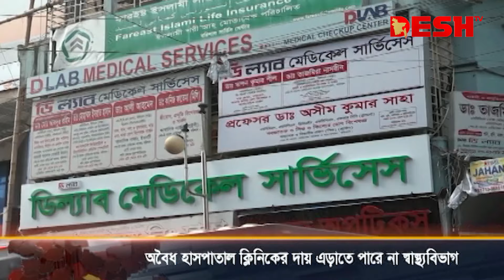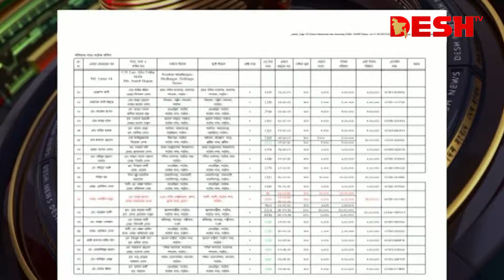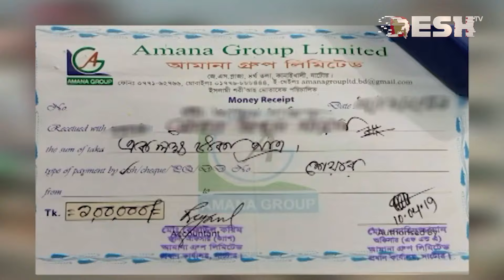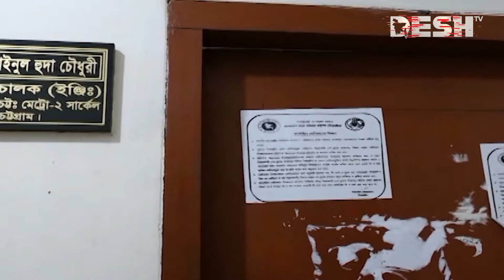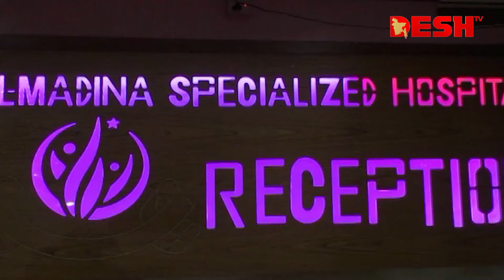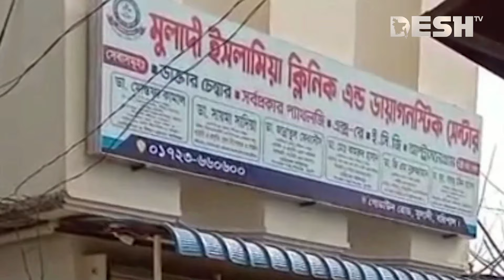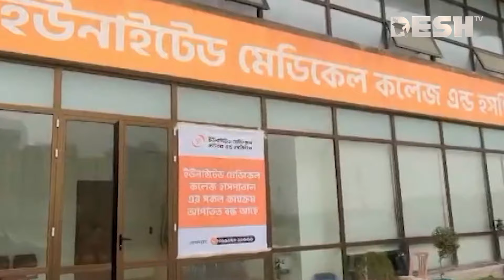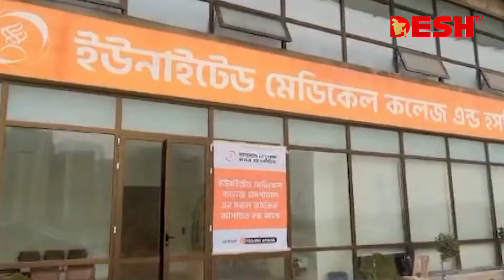দেশ সংবাদ | বিকেল ৪টা | ১৬ জানুয়ারি ২০২৪ | Desh TV bulletin 4PM | Latest Bangladeshi News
»» Office Address:
42, Shaheed Sangbadik Selina Parveen Sarak, Malibag 1217 Dhaka, Dhaka Division, Bangladesh